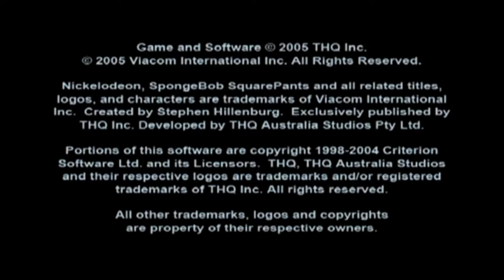Spongebob Squarepants: Lights, Camera, Pants! || 1 || Drop the Bubble Bass